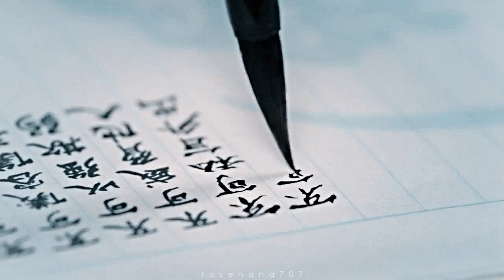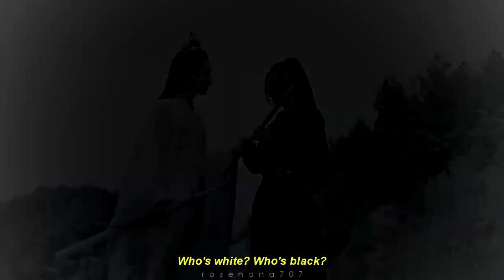𝘱𝘭𝘦𝘢𝘴𝘦 𝘥𝘰𝘯'𝘵 𝘴𝘭𝘪𝘱 𝘢𝘸𝘢𝘺 || lan wang ji 陈情令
Please don't slip away
'Cause my heart can't take it
Don't let this be the end

song: ruelle - slip away
drama; the untamed
pairing: lan wang ji & wei wu xian

fmv from lan wangji's POV